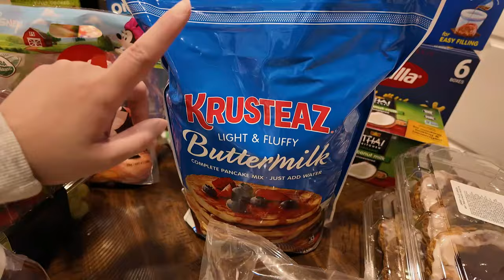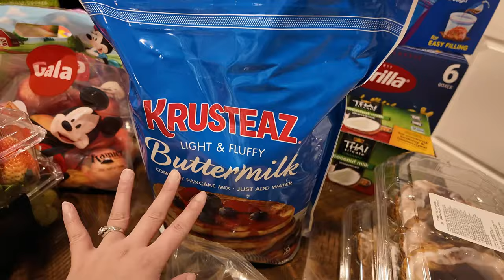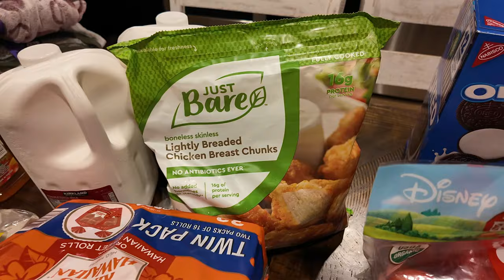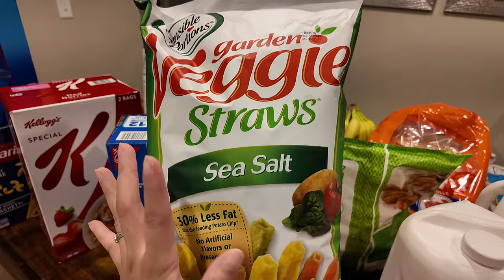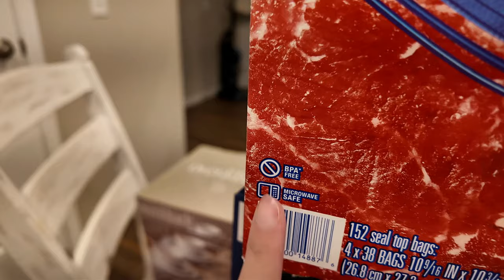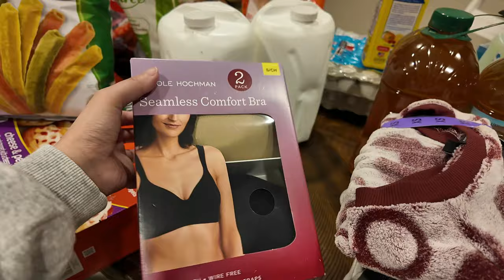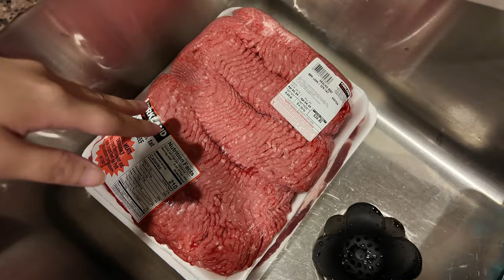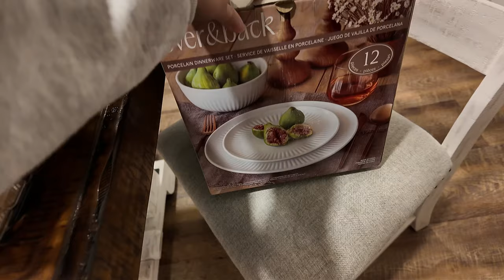Monthly Grocery Haul (COSTCO AND ASIAN MARKET)